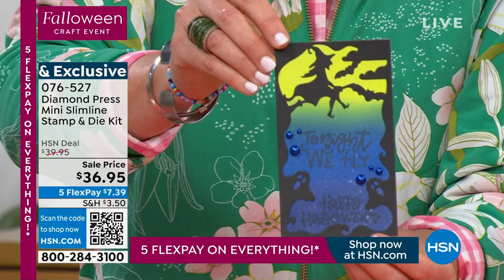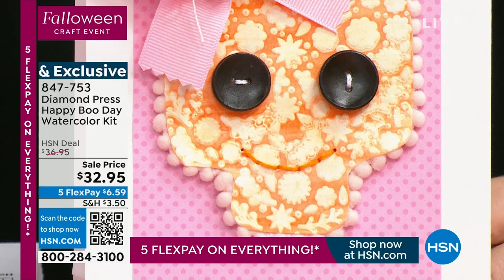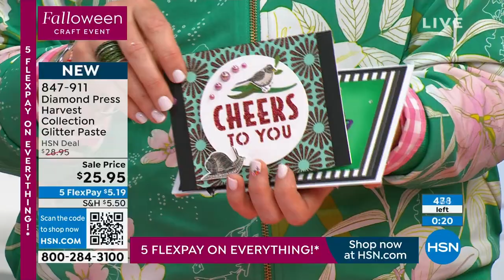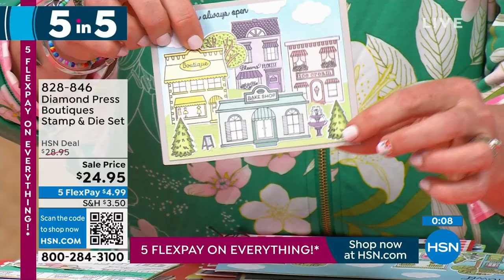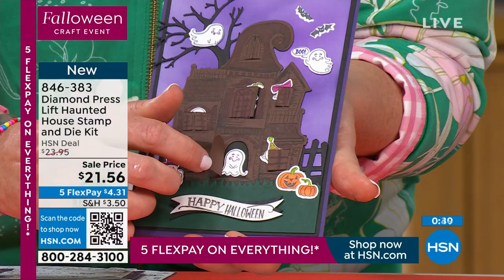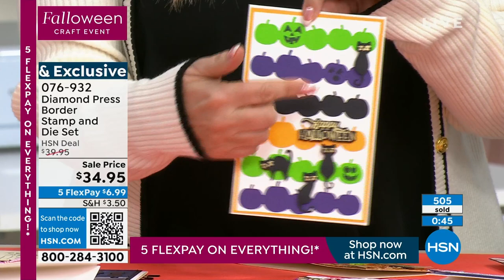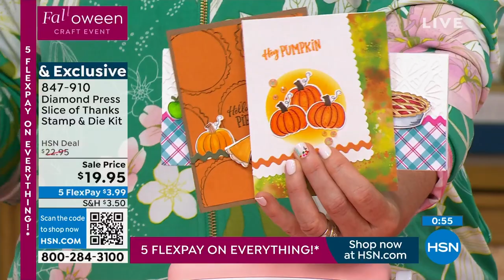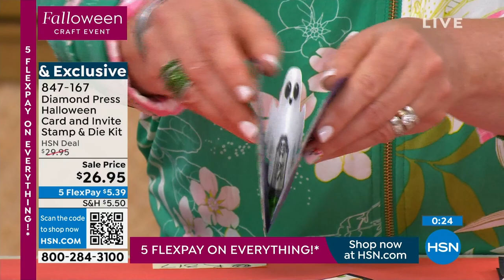HSN | Healthy You with Brett Chukerman 08.22.2023 - 05 PM